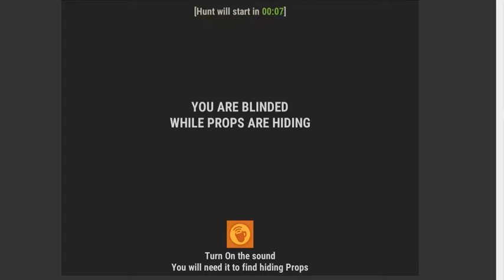hide online part 1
this is hide online witch is basically prop hunt just an actual games and not a gmod server